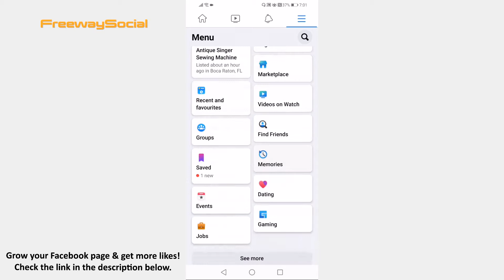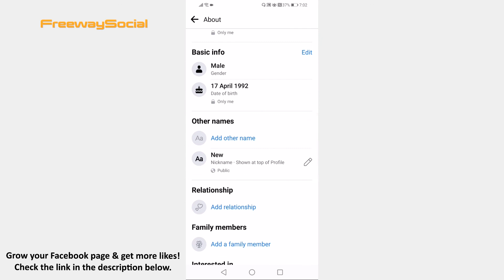How To Make Your Birth Date Private On Facebook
In this video I am going to show you how to make your birth date private on Facebook.

Don’t want others to know your birth date? You can easily make it private.

Follow these steps and you will learn how you can do it:

1. Open up Facebook app on your mobile phone and login to your Facebook account.
2. Click on the three lines icon at the upper right corner.
3. Scroll down and click on “Settings & privacy”.
4. Click on “Settings”.
5. Scroll down till you find a “Privacy settings” option and tap on it.
6. Click on “Manage your profile”.
7. Scroll down until you see your birth date displayed. Click on “Edit” next to it.
8. As you can see you can make your date of birth as well as birth year private. Just click on “Public” next to “Audience” and choose “Only me”. Do the same with your birth year if you want to make it private too.
9. Click on “Save” at the top right corner.

I hope this guide was helpful and you were able to make your birth date private on Facebook. Don’t forget to like this video and visit us